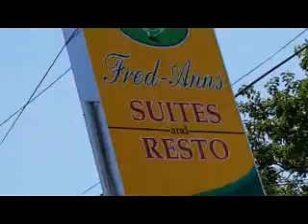Cynthia Belonio Bday 4316B